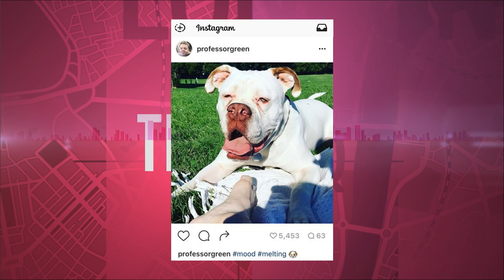Would Professor Green Give Up his Dog to Save 2016? | Trending Live!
Professor Green swings by Trending Live! to talk about his dogs, Honey G, "Snexting", our own Maya Jama and Toblerone.

4Music brings you closer to the hottest artists around right now. We give viewers a front row seat to see some of the world's best loved names in music and entertainment. We're music and then some on Freeview, TalkTalk & BT Vision 18, Sky 360, Virgin 330, and, of course, YouTube!